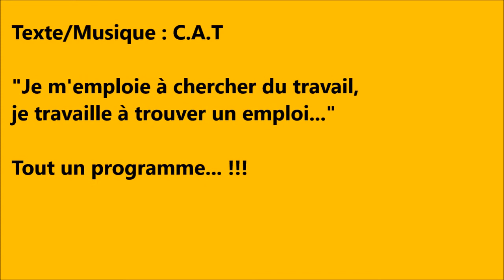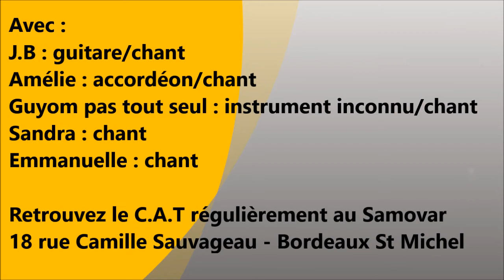"Pourquoi travailler ?" - Chorale du C.A.T - Concert "Défaite du travail"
Soirée "Défaite du travail" - L'Antidote (Bordeaux)
1ère délocalisation du Collectif Anti-Turbin (C.A.T)
Retrouvez le C.A.T régulièrement au Samovar, 18 rue Camille Sauvageau - Bordeaux St Michel